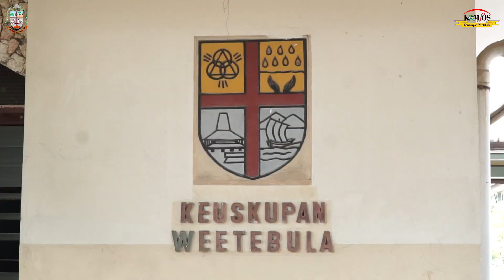Seruan Uskup Weetebula Dalam Menyambut BKSN 2022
Sahabat komsos yang terkasih.
Kini kita sdah memasuki bulan September. Bagi kita umat Katolik, bulan September merupakan bulan kitab suci. Bulan di mana kita dipanggil dan diajak untuk lebih bersahabat dengan kitab suci.

Berikut ini kami hadirkan seruan Mgr. Edmund Woga, CSsR, Uskup Keuskupan Weetebula dalam rangka bulan kitab suci. selamat mendengar dan menyaksikan.